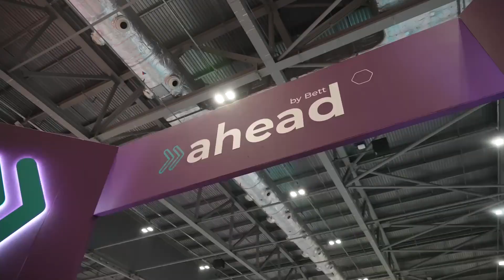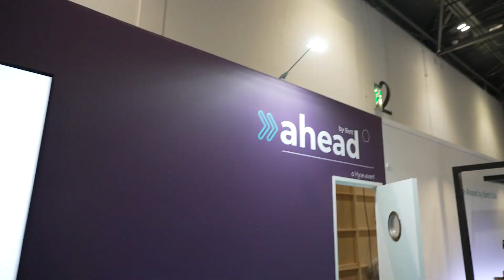Ahead by Bett 2022 Highlights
The launch of Ahead by Bett - 23-25 March 2022 at ExCeL London

Ahead by Bett 2023 will take place on 29-31 March 2023.